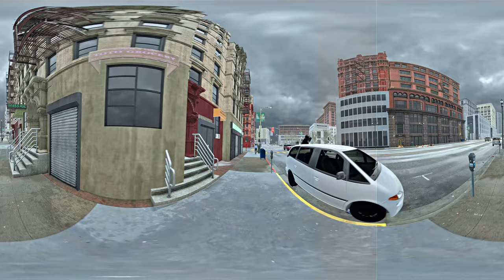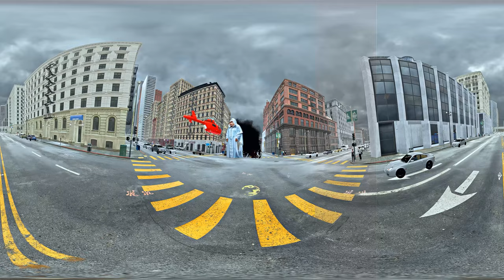Attack on the City: Angry P. Diddy in All White! - 4K 360° VR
Chaos strikes the city as an enraged P. Diddy, dressed in all white, storms through the streets, leaving destruction in his wake! No one knows why he’s so furious, but the damage is undeniable. Buildings crumble, cars flip, and people run in terror as he takes control. Will anyone be able to stop his rampage, or is the city doomed under his wrath? Get ready for an epic showdown as the angry Diddy unleashes chaos!